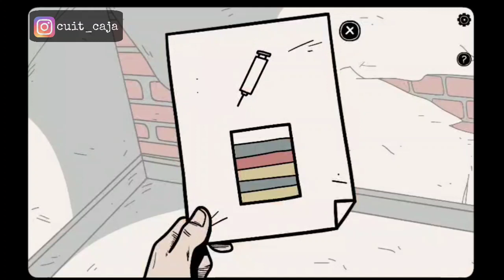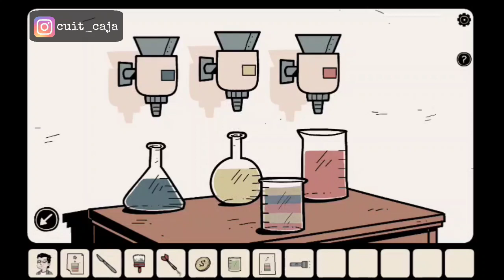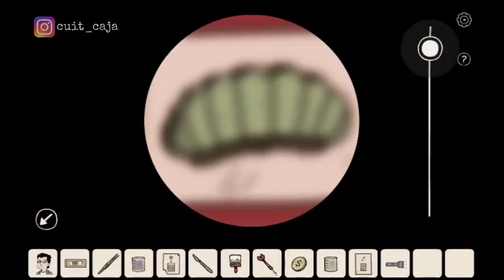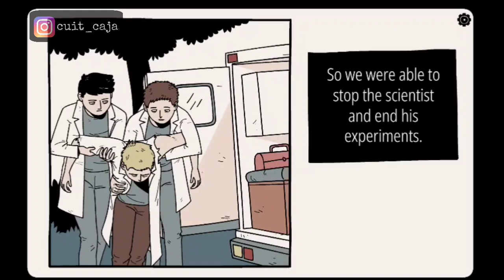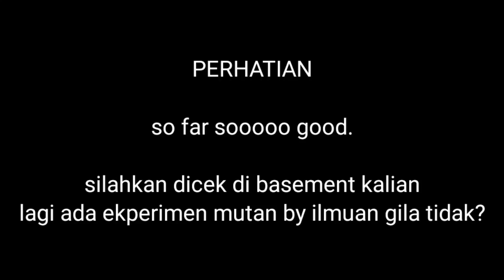CARA KABUR TERBAIK - EPISODE 02 (THE END UNWANTED EXPERIMENT INDONESIA)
Hallo rek, jangan lupa stay toon di channel ini inyaAllah akan main game-game yang lucu, asik, seru dan menyenangkan.
Game kali ini mengandung banyak hal menjijikan yang akan muncul di layar kalian

TTD
BU AQUITA
(mapel SENI BUDAYA kelas 8 & 9 tahun pelajaran 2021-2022)